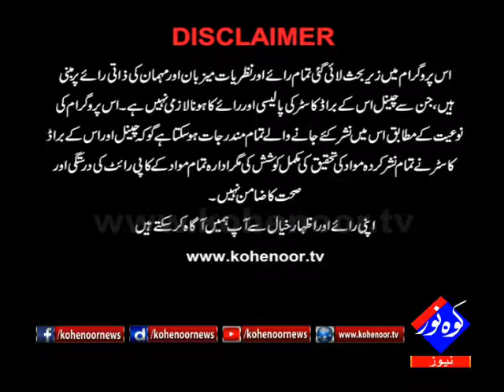Sawaal 10 02 2018